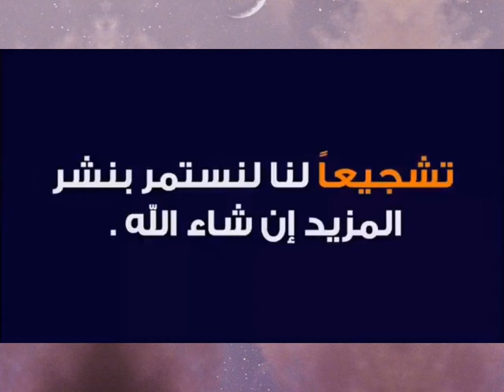شاهدوا ردة فعل بوركينابي بعد التعادل مع الجزائر..شاهد ماذا قال بوركينابي بعد التعادل مع الجزائر